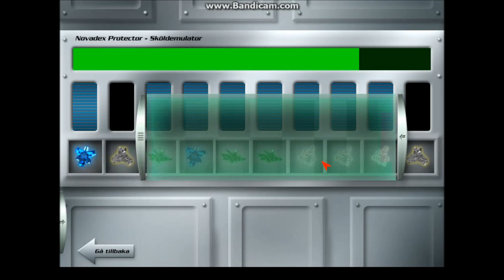V - RJ: Del 12 - Fisk!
Vintergatan - Rädda Jorden!: Del 12 - Fisk!

I Vintergatan - Rädda Jorden får du följa med dina kompisar Peo, Henrik, Mira och Glen från tv-serien på en fantastisk resa ut i rymden. Du befinner dig ombord på rymdskeppet och får en mängd olika uppdrag att utföra. Målet är att finna och återföra olika organismer som utrotats på Jorden av människorna, men som behövs för att planeten inte ska gå under.
Uppdragen löser du genom att åka runt i Vintergatan och hitta föremål som du sedan kan utföra byteshandel med. Navigera rymdskeppet genom svarta hål, besök främmande planeter, undvik rymdpirater och ta dig förbi olika hinder såsom asteroidbälten.
Så ge dig i kast med ett spännande rymdäventyr där vad som helst kan hända och rädda vår planet. Men se upp för de elaka Fifunerna...

(2003)